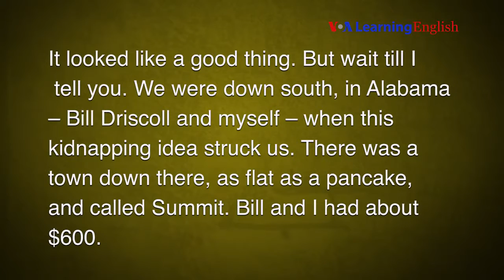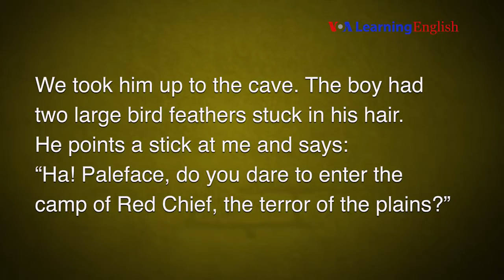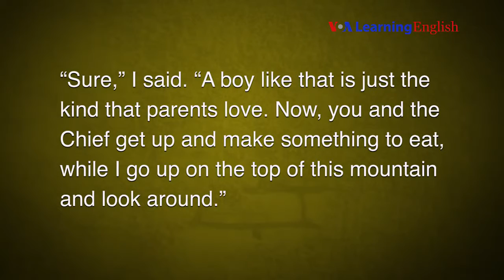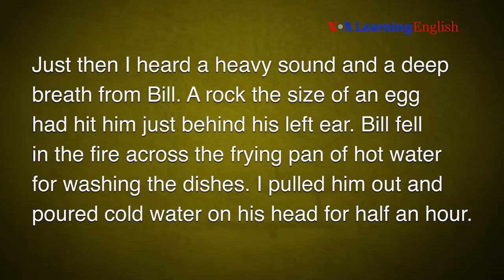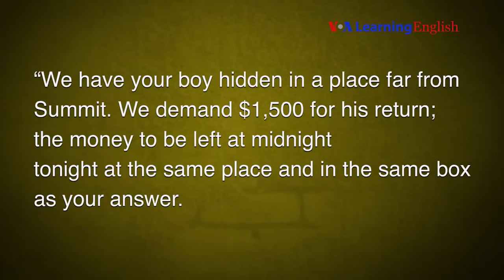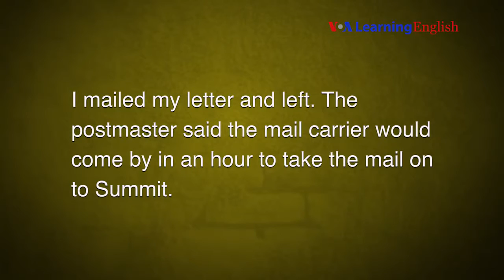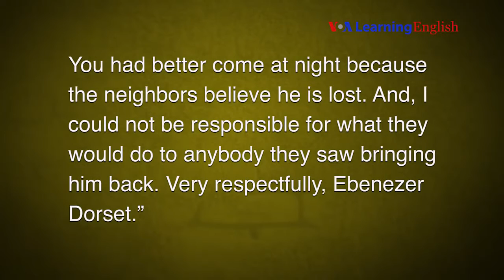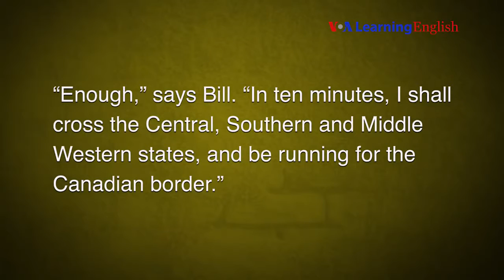The Ransom of Red Chief by O Henry